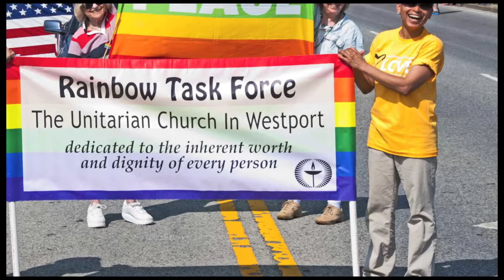"Welcome - the Story of The Rainbow Task Force"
How the Unitarian Church in Westport, CT became a welcoming congregation to gay, lesbian, bisexual, and transgender people.